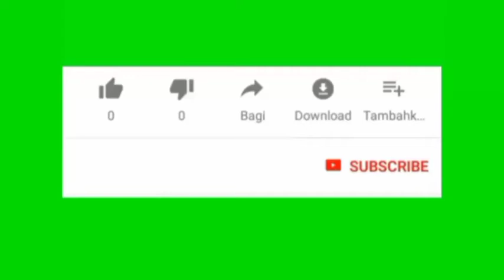green screen audio spectrum || green screen video | 2021